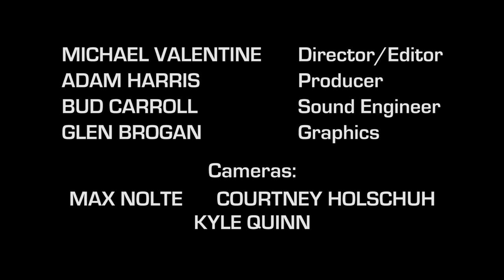About Love - The Phantom Six, Live at Trackside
Morgantown, WV power-pop disciples The Phantom Six perform "About Love" from their album "Plastic Rain."

Phantom Six is:
Mark Poole - Guitar/Vocals
Billy Matheny - Bass/Vocals
Billy Sheeder - Guitar/Vocals
Clint Sutton - Drums